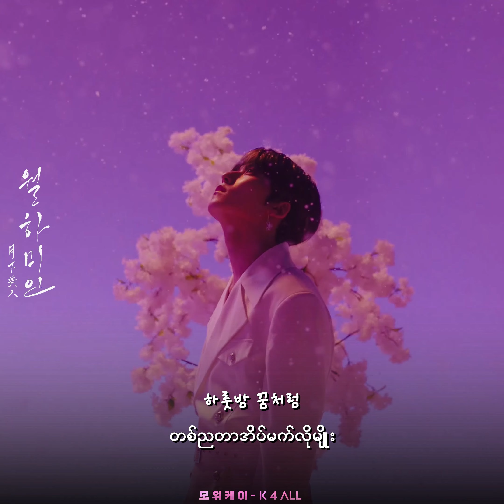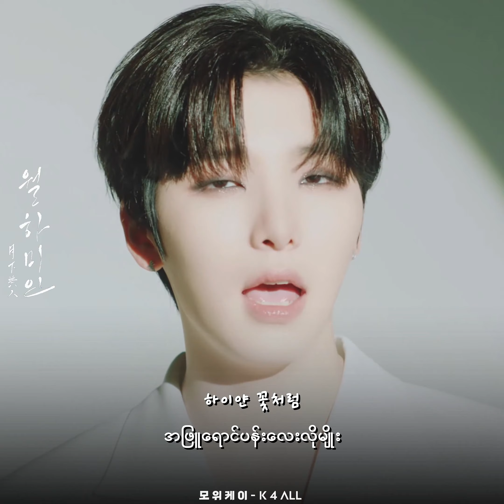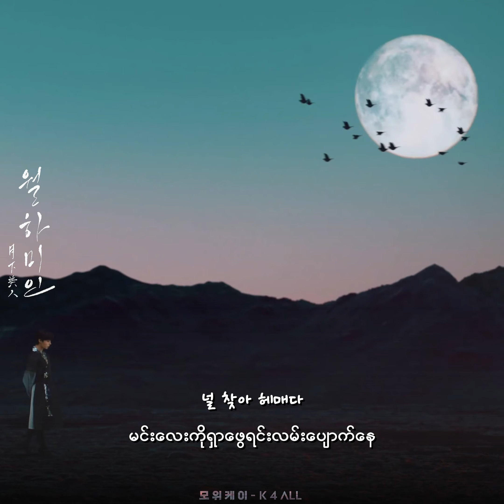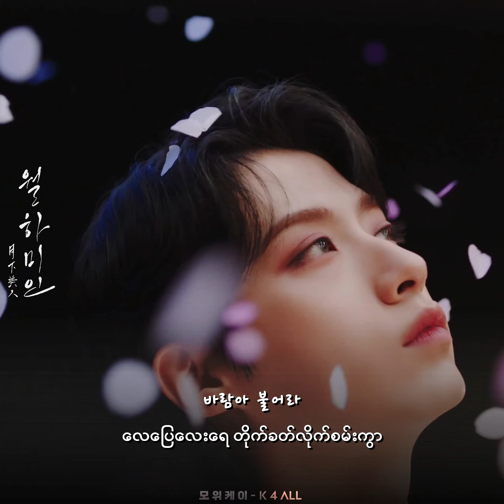[4K] ONEUS(원어스) - '월하미인 (月下美人 : LUNA)'(Myanmar Sub)